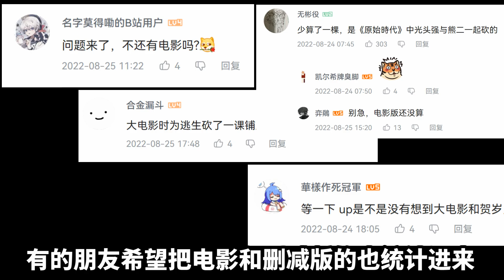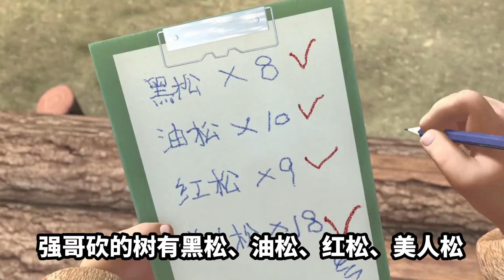我算出了光头强砍树赚了多少钱，强哥工资大揭秘！并还补充了砍树的总量！【最上川下山】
很多朋友想让我把10部电影的树也算上，我就加进来了
有几个朋友想知道光头强砍树赚了多少钱？这期视频我就做出来啦
最上川下山 恶搞科普 光头强 请放心，本视频内容符合YouTube社区准则，没有任何违反规定的行为。